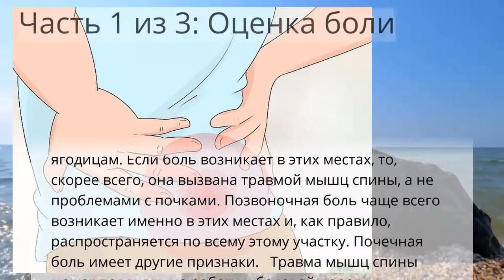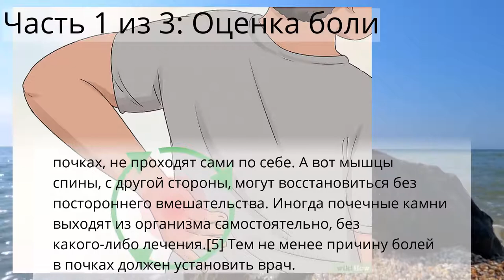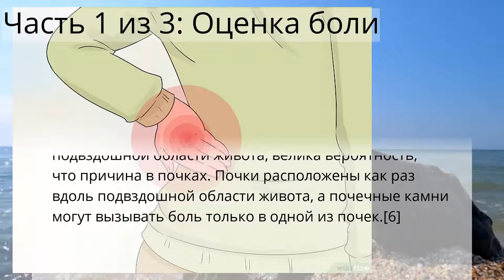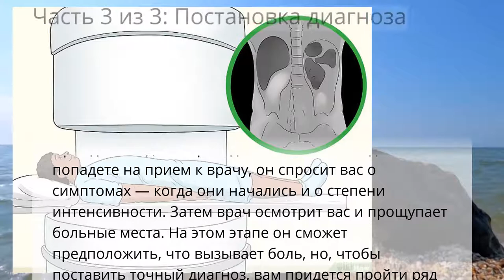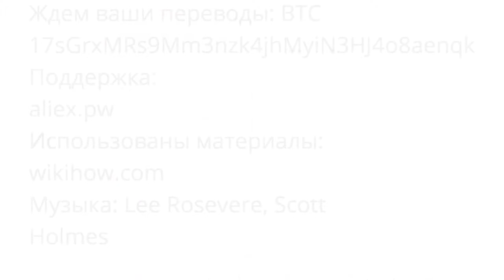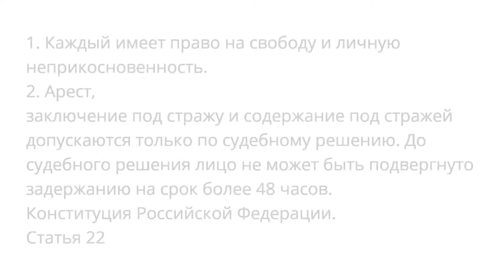Как отличить боль в почках от болей в спине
Мышечные боли
Часть 1 из 3: Оценка боли
Часть 2 из 3: Распознание других симптомов
Часть 3 из 3: Постановка диагноза